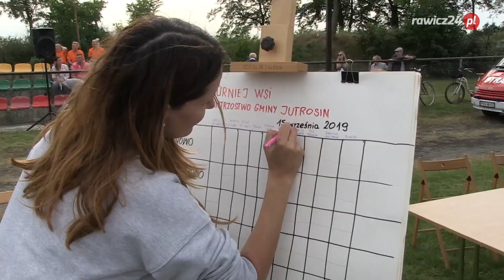Turniej Wsi w Jutrosinie